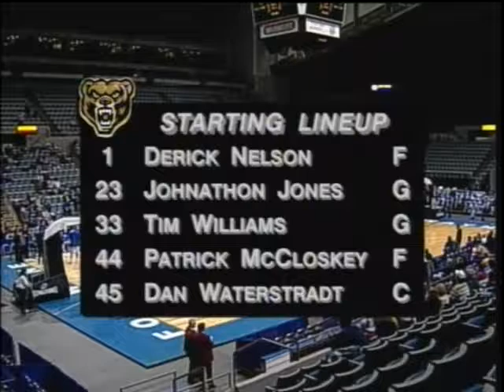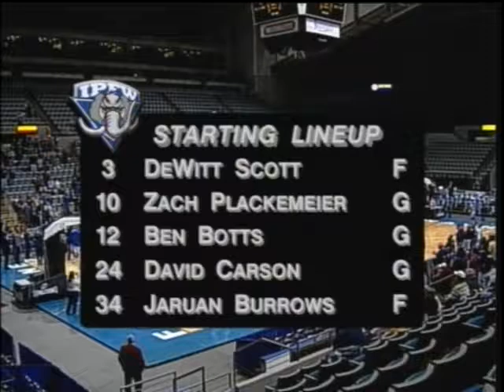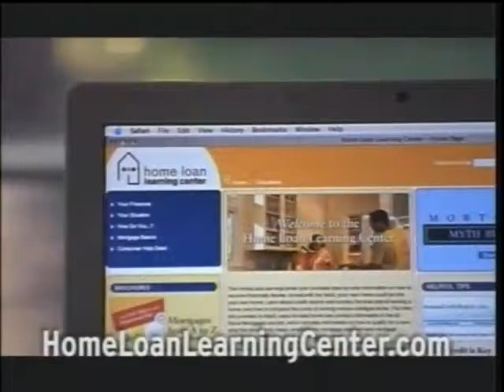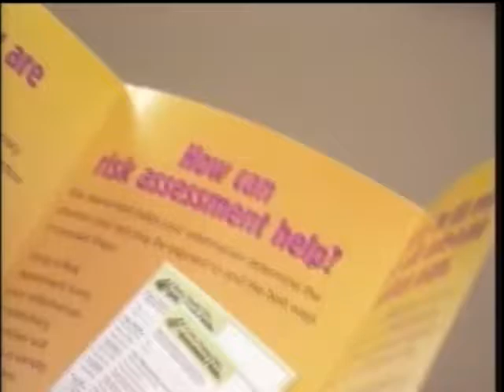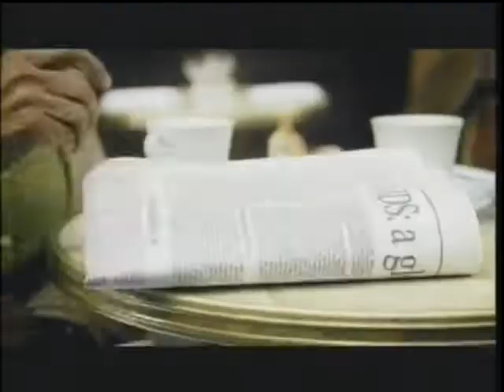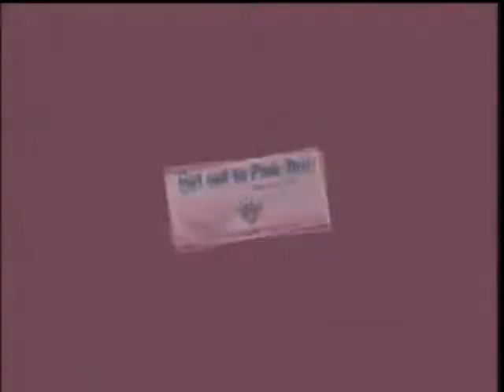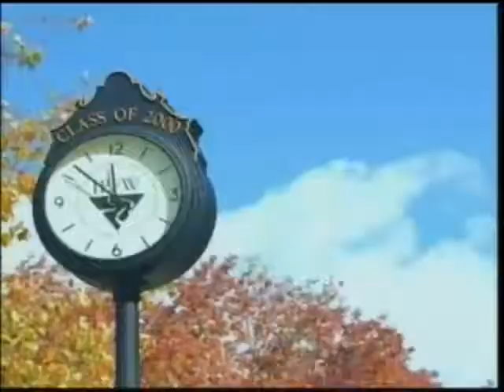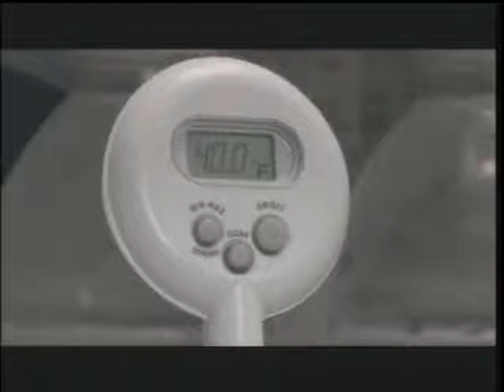Men's Basketball vs Oakland 1/19/2008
Men's Basketball vs Oakland from January 19, 2008